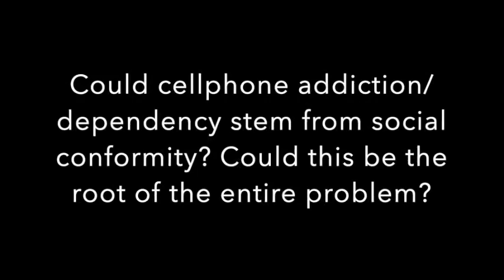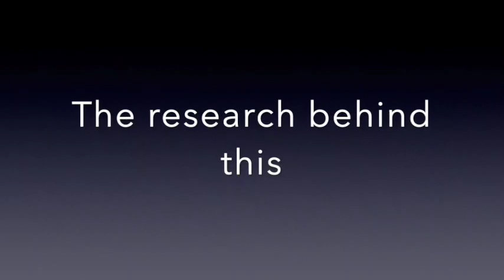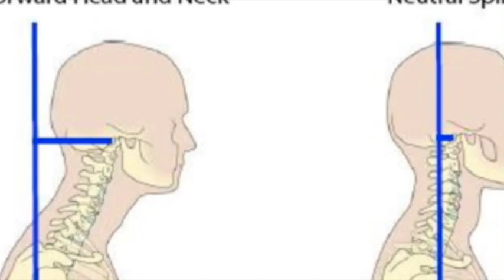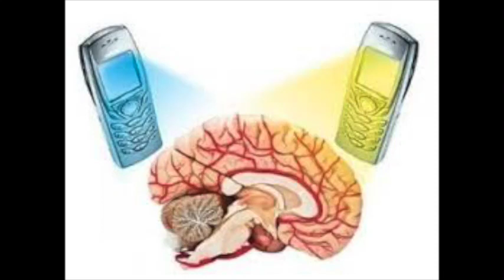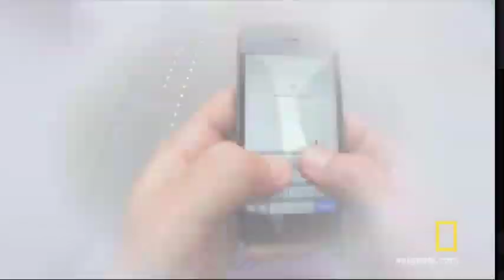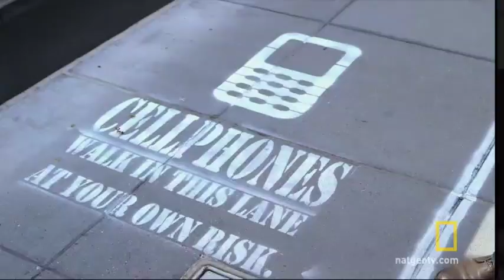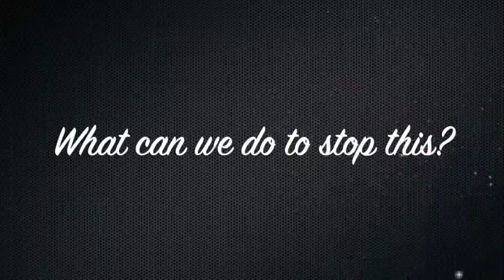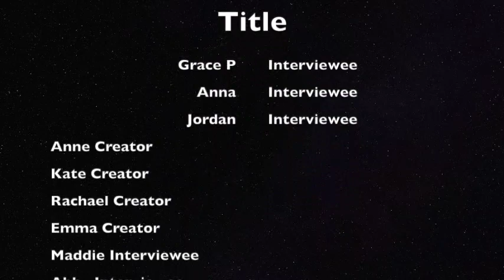Cell Phone Dependency Documentary